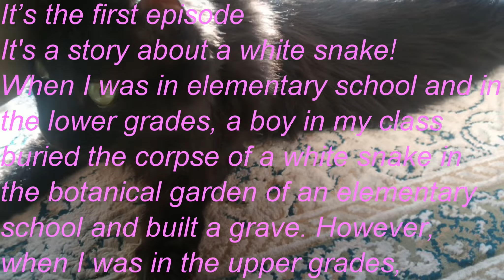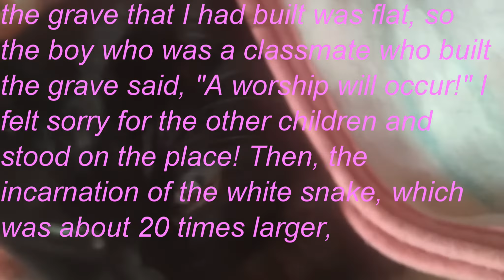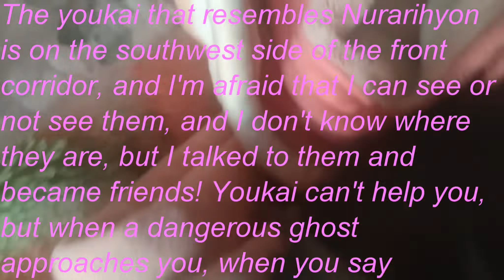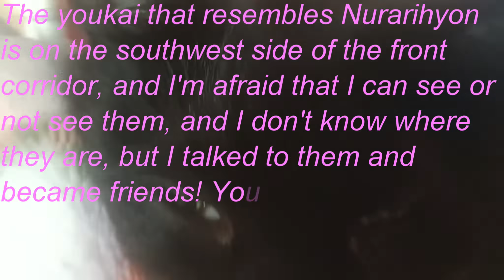可愛い白蛇と妖怪談🌈怖い妖怪の名前を言って助けを求めると！イタズラ好き幽霊には効きます👻白蛇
💛可愛い白蛇と妖怪談です。
怖い妖怪の名前を言って助けを求めると、いたずら好きな幽霊は消えます！

💛A cute white snake and a youkai story.
Say the name of a scary youkai and ask for help, and the mischievous ghost disappears！

✧登録してくれると嬉しいです。✧♡

✧♡🌈I would be grateful if you could register.